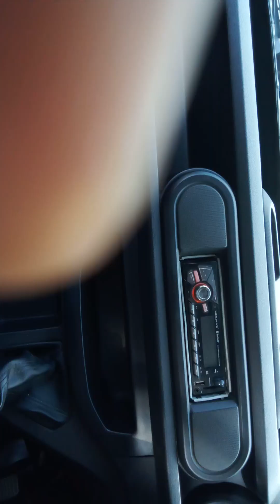M S manzmoh to Qazikund tour dogri song